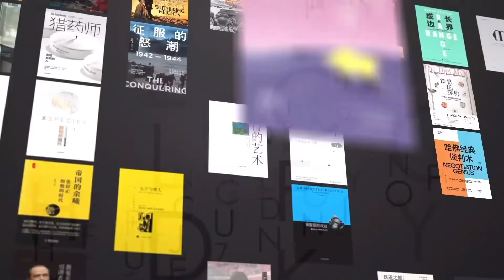《老实人》狗血的剧情，深邃的哲理，一部充满幽默与讽刺的哲理小说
《老实人》 ，原名： ，豆瓣评分
作者：
伏尔泰法国思想家、文学家、哲学家，十八世纪法国资产阶级启蒙运动的泰斗和灵魂。主要作品有哲理小说《老实人》《天真汉》《查第格》，历史著作《查理十二史》《风俗论》，哲学著作《哲学词典》《哲学书简》等。

简介：
《老实人》是伏尔泰哲理小说代表作。主人公“老实人”最初相信老师邦葛罗斯的乐观主义哲学，即在这个世界上，一切事物都是完美。他是一位男爵收养的私生子，由于他爱上男爵的女儿，结果被赶出了家门，从此他四处漂泊流浪，一路上他遭遇种种的折磨和灾难，看到人与人之间的冷漠，陷害，迷信，可是他仍然坚信他的完美世界观。直到他到了一个黄金国，国内遍地都是黄金、碧玉和宝石，人人过着自由平等，快乐而富裕的生活，他终于慢慢认识到社会的残酷和冷漠，于是他抛弃了以往的哲学思想，并开始相信人生应该通过劳动来获得幸福。